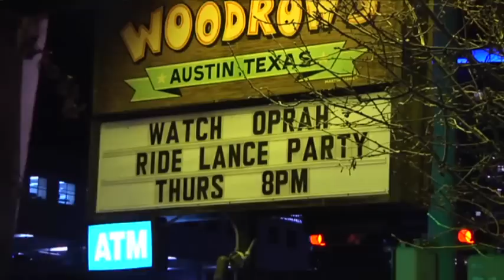Austin Residents Watch Armstrong Interview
Lance Armstrong confessed to using performance-enhancing drugs to win the Tour de France during an interview with Oprah Winfrey, reversing more than a decade of denial. Austin, Texas resident watched at a local restaurant. (Jan. 18)